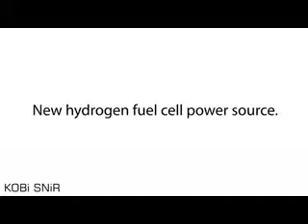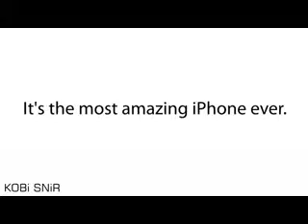Bovikanm iphone 5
new iphone 5 mice video